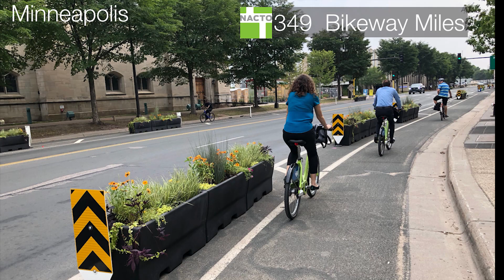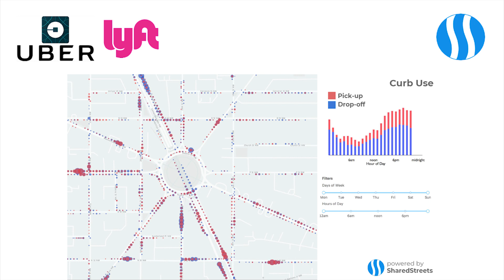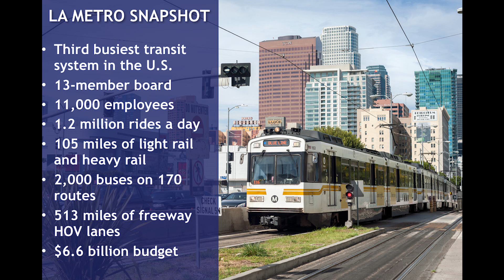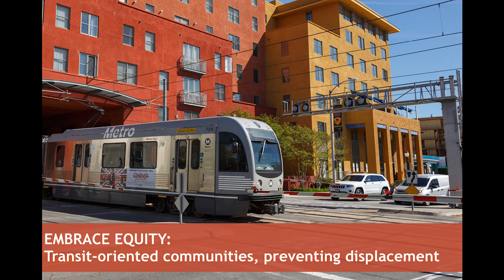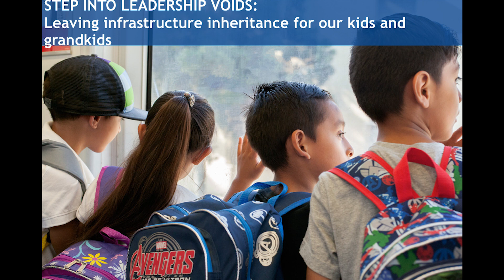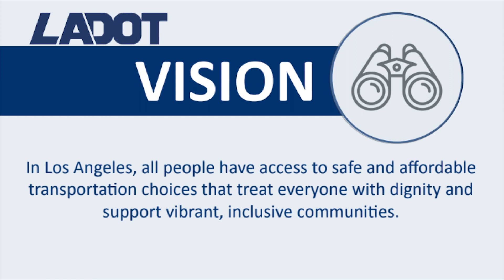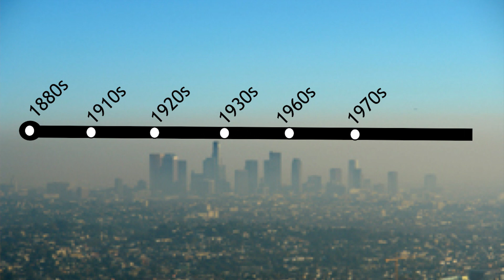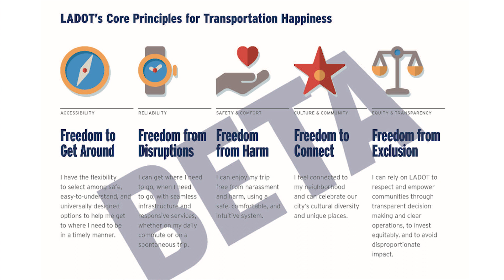NACTO18 Opening Plenary - Full Video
1,000 leaders from over 150 cities around the globe gathered in Los Angeles to build better streets and more equitable, sustainable cities.